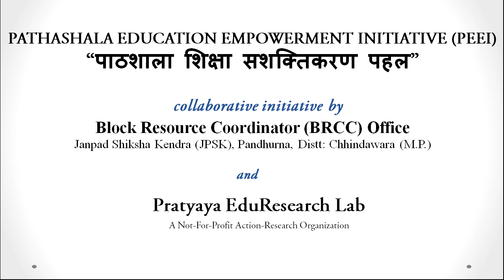Baal Cabinet Election 2017-18 (Govt. Middle School Pendhoni, Pandhurna-M.P.)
शास. माध्यमिक शाला, पेंढोनी ग्राम, पांढुर्ना (म. प्र.) में शैक्षणिक सत्र 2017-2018 की गयी “विद्यार्थी कैबिनेट चुनाव” गतिविधि की झलकिया !!! इस विडिओ के सभी छायाचित्र और विडियो making & editing का सम्पूर्ण कार्य, शाला के शिक्षक Yogesh Kawadkar द्वारा किया गया है |

“विद्यार्थी कैबिनेट चुनाव” गतिविधि की प्रारंभिक अवधारणा से लेकर चुनाव अधिकारी, चुनाव घोषण, उम्मीदवार घोषणा पत्र design, चुनाव प्रचार, मतदान का दिन, मतगणना और चयनित उम्मीदवारों की शपथ और कैबिनेट के कामो की समीक्षा के लिए आमसभा; इस प्रकार आप चुनाव की प्रक्रिया की सारी अनुभवात्मक यात्रा से सीखते विद्यार्थी | और सीखने की यह अनुभवात्मक यात्रा शिक्षक और विद्यार्थियों ने आपस में मिलकर ही निर्माण की है |

शालाओ में शिक्षको के साथ मिलकर Pratyaya EduResearch Lab सहनिर्माण कर शिक्षा के विविध प्रयोग कर रहा है, वहा जमीन पर सीखने-सिखाने के मुख्य प्रयोगों के साथ-साथ इस पर भी काम किया जा रहा है की शिक्षक कैसे तत्कालीन तकनीक को सीखकर, अपने शिक्षा के प्रयोगों में आधुनिक तकनीक का इस्तेमाल अपने स्थानीय परिवेश के अनुरूप कर पाए | इसी क्रम में शास. माध्यमिक शाला, पेंढोनी ग्राम, पांढुर्ना (म. प्र.) के शिक्षक Yogesh Kawadkar ने स्वयं के द्वारा किये गए प्रयोगों को डिजिटल रूप में document करना शुरू किया और साथ ही साथ Open Technology, Open Educational Resource और उससे जुड़े सॉफ्टवेर को सीखना |

शिक्षा की मुख्य “क्रिया: शिक्षक” को पूर्णत: स्वयंभू और सशक्त रूप में विकसित करने की यात्रा !!!